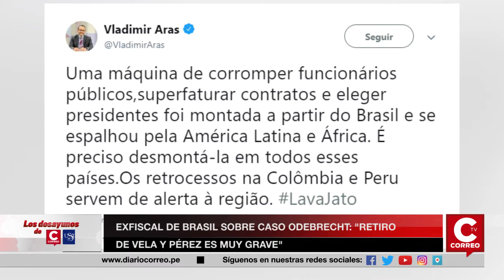EX FISCAL DE BRASIL SOBRE CASO ODEBRECHT: "RETIRO DE VELA Y PÉREZ ES MUY GRAVE"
EL EXFISCAL BRASILEÑO DEL CASO ODEBRECHT, VLADIMIR ARAS, CONSIDERÓ  COMO UN HECHO "MUY GRAVE" EL RETIRO DE LOS FISCALES PERUANOS RAFAEL VELA BARBA Y JOSÉ DOMINGO PÉREZ DEL EQUIPO ESPECIAL LAVAJATO.